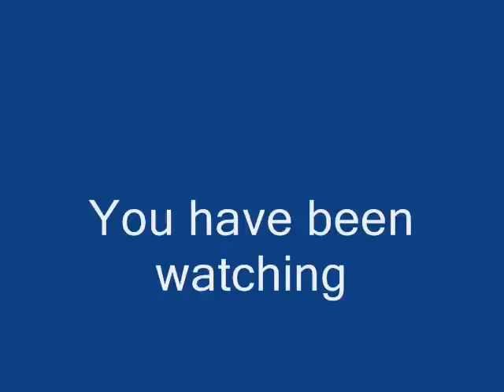Rabbi Riskin on Parshat Noach -"Torah Lights" 5772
"Two Ways of Seeing Noach" - Rabbi Shlomo Riskin's Insights into Parshat Noach